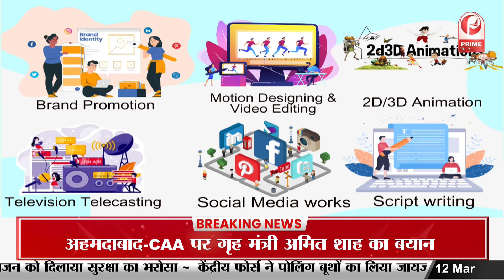Jaunpur: शाहगंज बस अड्डे का शिलान्यास, परिवहन मंत्री ने किया वर्चुअल संबोधन